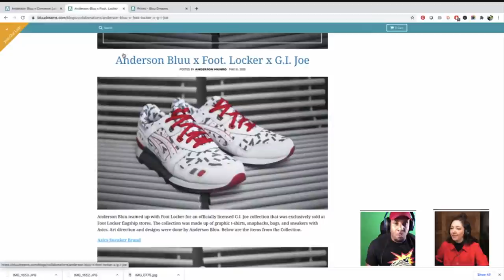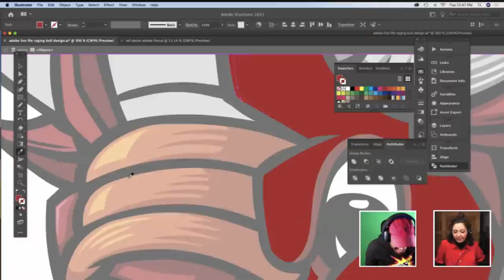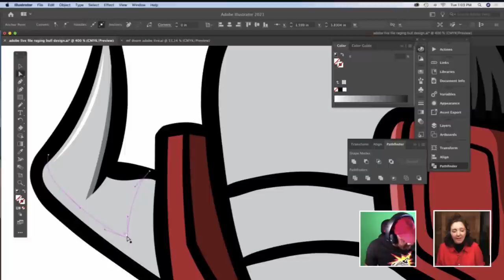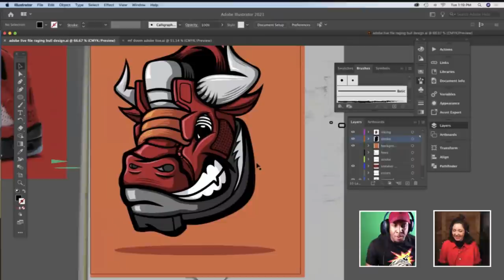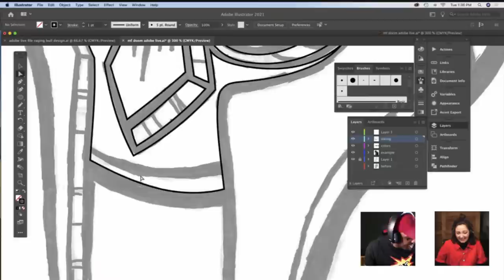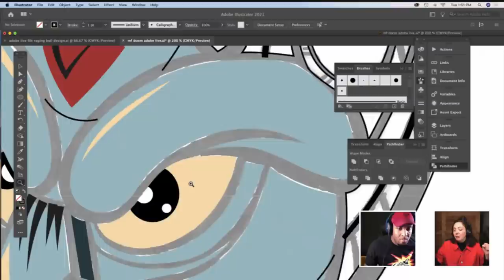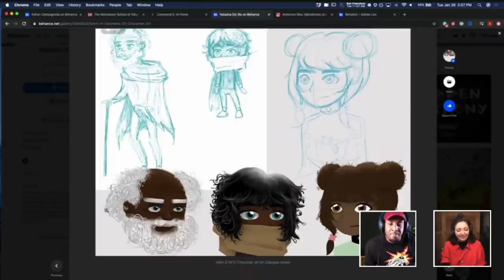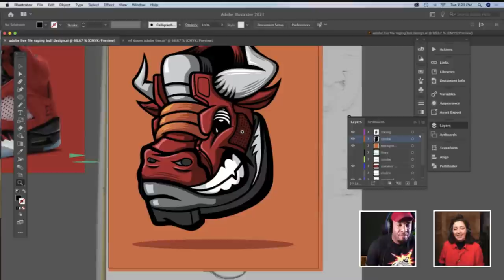Drawing Pop Art Street Wear with Anderson Bluu - 2 of 2 | Adobe Creative Cloud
Join artist Anderson Bluu on Adobe Live as he creates pop drawings for street wear. This week, Anderson will use color, patterns, and custom brushes to breathe life into his detailed drawings.

Guest Anderson Bluu is a pop artist and sneaker artist based in New York

Host Kathleen Martin is an illustrator and Adobe Live host based in Ohio

Chapters
00:00 Start
1:20 Intro to Anderson’s Work
2:48 Recap of Previous Stream
4:25 Adding Color Shading to Bull Horns
14:30 Ways to Take Breaks and Keep Your Body Healthy as an Artist
20:15 Places for a Young Artists to Start
38:20 Creating Dotted Pattern with Pattern Brush
44:40 Anderson’s Cintiq Size
46:00 Adding Detail to the Bull Eyes
47:10 Choosing a Background Color
50:40 How Anderson Comes Up with His Concepts
52:15 Starting MF DOOM Sneaker Design
55:30 Favorite Super Powers
1:08:00 Favorite Kinds of Foods
1:13:30 Showing Color Palette
1:16:50 Pen Tool vs Pencil Tool
1:31:23 Natasha Del Rio Artist Spotlight
1:38:32 MF DOOM Sneaker Design
1:52:00 Stream Recap